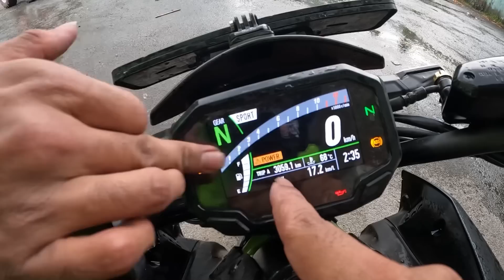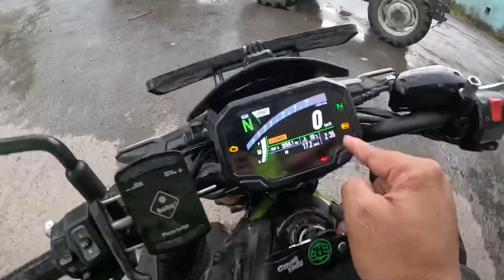💔Met With an Accident😭 | Nepal Ladakh | Episode 1 | Mustang❤️